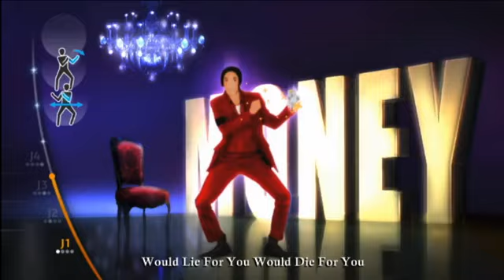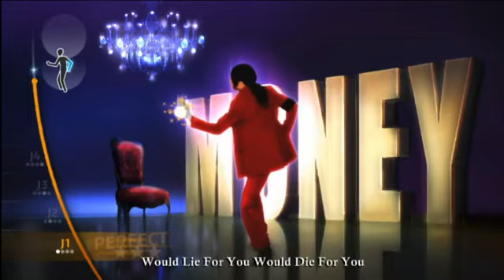Michael Jackson The Experience - Money 5 Stars